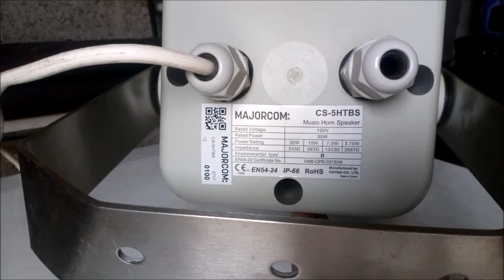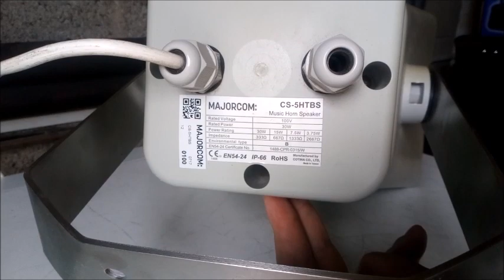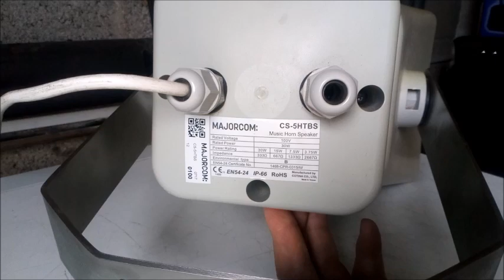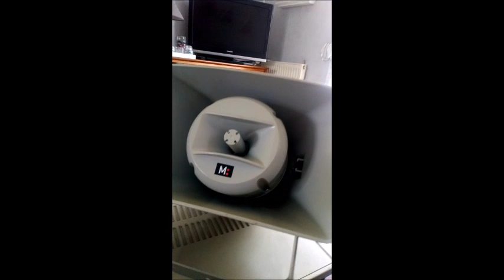Présentation Pavillons Majorcom 100volts (CS-5HTBS)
Le croisement ultime entre une chambre de compression et un projecteur de son !